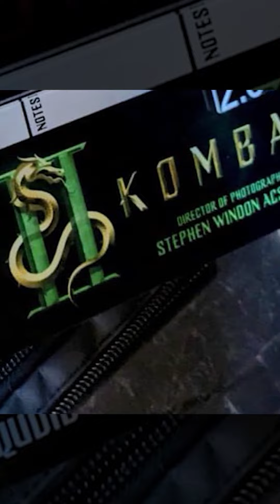Mortal Kombat 2 delayed